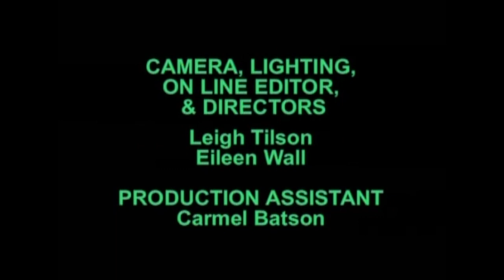Deaf Sign On - Episode 05 - Oralism At School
'Sign On' TV series, produced by National Institute for Deaf Studies at Latrobe University, was run weekly on the SBS Channel on Saturday morning in the 1990s for the viewers to learn Auslan - in a bit slow motion - the series went without sound and subtitles.
Later Deaf TV added the subtitles in these series in the 2010s.